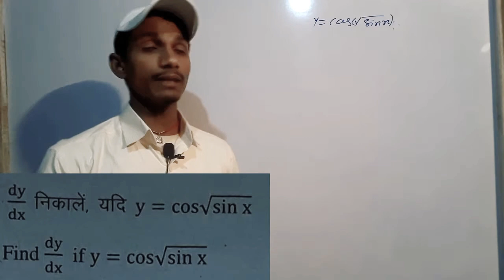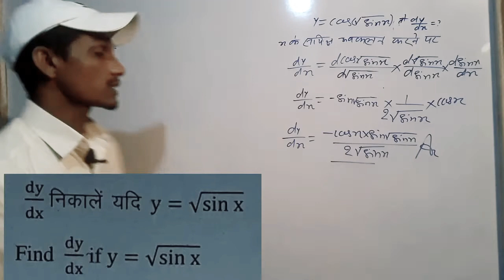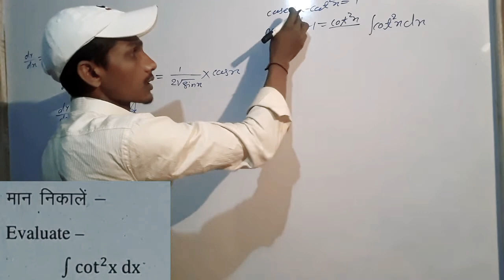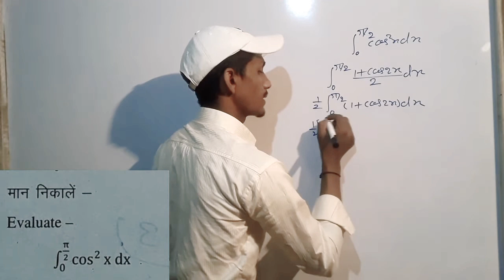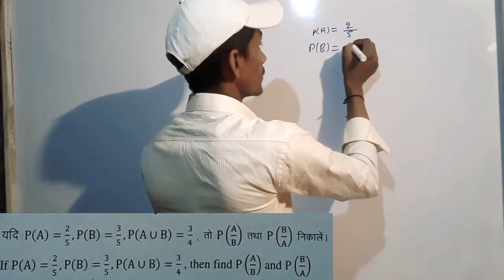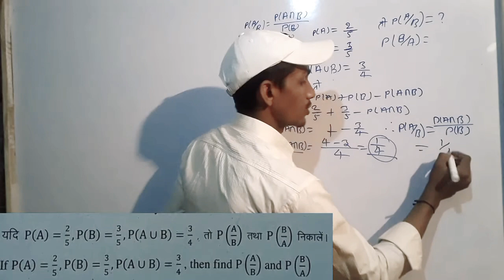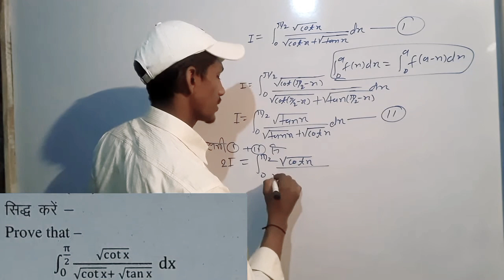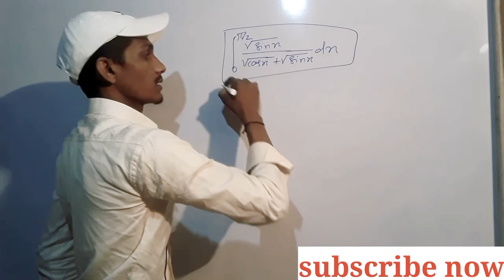Class 12 math subjective questions। math subjective questions class 12th।महत्वपूर्ण लघुउत्तरी प्रश्न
class 12th math subjective question in hindi
subjective question math class 12th